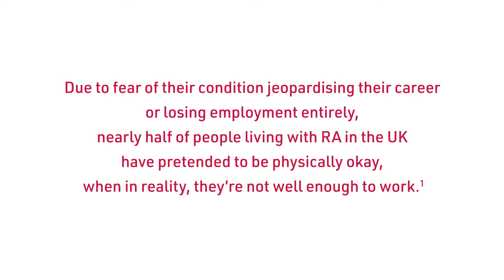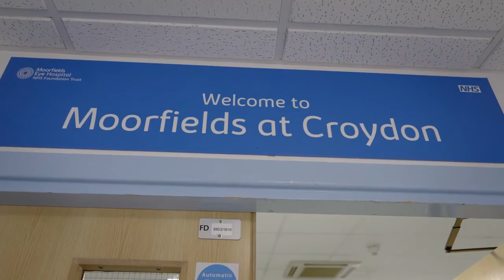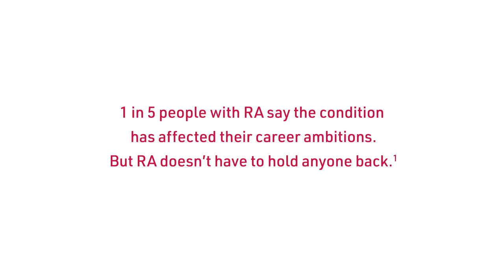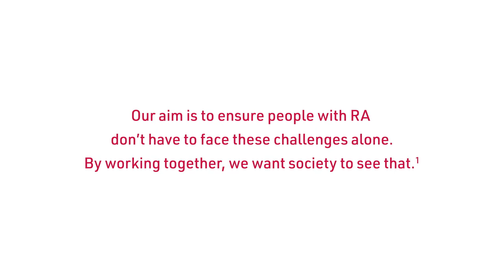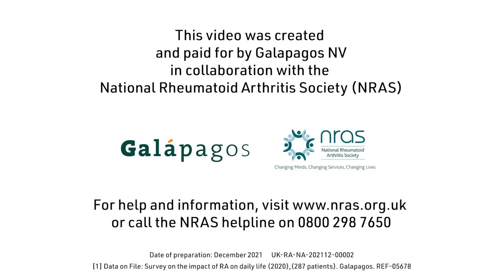Julia's Story - We R.A. Priority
Our support of the 'We R.A. Priority' campaign with Galapagos continues with our next RA story. In this video, we hear Julia's story, who was diagnosed with RA in 2007.

There is still more to do to make RA a priority; RA is not done.

You can find out more about RA and JIA at our